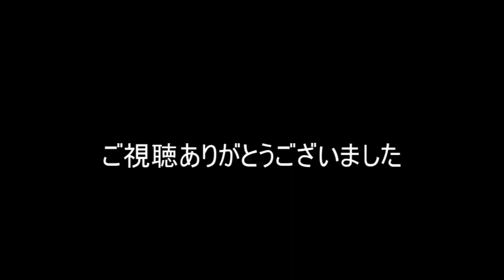東武50000系 ドア開閉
50000系のトップナンバー車での撮影です。